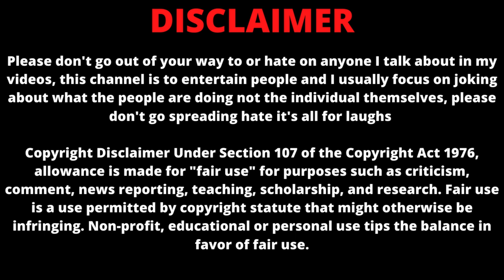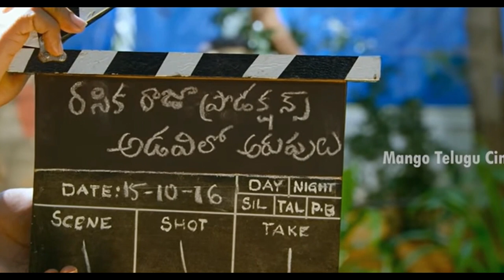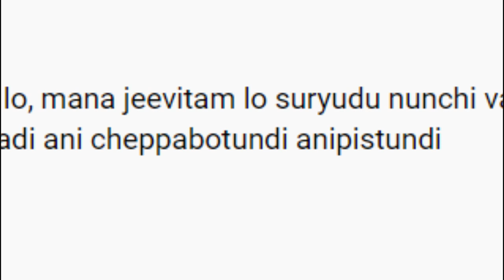SHANMUKH JASHWATH WEB SERIES ROAST || HCB